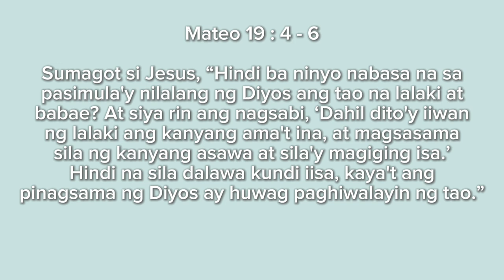LANDAS NG PAG-ASA : “BOKASYON : KASAL”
BIYERNES, AGOSTO 16, 2024
Biyernes ng Ika-19 Linggo sa Karaniwang Panahon
Paggunita kay San Roque, nagpapagaling

Noong panahong iyon, may mga Pariseong lumapit kay Hesus at tinangkang siluin siya sa pamamagitan ng tanong na ito: “Naaayon ba sa Kautusan na hiwalayan ng lalaki ang kanyang asawa sa kahit anong kadahilanan?” Sumagot si Hesus, “Hindi pa ba ninyo nababasa sa Kasulutan na sa pasimula’y nilalang sila ng Maykapal, lalaki at babae? At sinabi, ‘Dahil dito, iiwan ng lalaki ang kanyang ama’t ina, at magsasama sila ng kanyang asawa; at sila’y magiging isa.’ Kaya’t hindi na sila dalawa kundi isa. Ang pinagsama ng Diyos ay huwag paghiwalayin ng tao.” Tinanong siya ng mga Pariseo, “Bakit iniutos ni Moises na bigyan ng lalaki ang kanyang asawa ng kasulatan sa paghihiwalay bago hiwalayan iyon?” Sumagot si Hesus, “Dahil sa katigasan ng inyong ulo kaya ipinahintulot ni Moises na hiwalayan ninyo ang inyong asawa. Subalit hindi gayun sa pasimula. Kaya sinasabi ko sa inyo: sinumang lalaking humiwalay sa kanyang asawa sa anumang dahilan liban sa pakikiapid, at mag-asawa sa iba, ay nangangalunya. At ang mag-asawa sa babaing hiniwalayan ay nangangalunya rin.”

Sinabi ng mga alagad, “Kung ganyan po ang kalagayan ng lalaki sa kanyang asawa, mabuti pang huwag nang mag-asawa.” Sumagot si Hesus, “Hindi lahat ay makatatanggap ng simulaing iyan kundi yaon lamang pinagkalooban ng Diyos. Sapagkat may iba’t ibang dahilan kung bakit may mga lalaking hindi makapag-asawa: ang ilan, dahil sa kanilang katutubong kalagayan; ang iba, dahil sa kagagawan ng ibang tao ay nagkagayon sila; mayroon namang hindi nag-aasawa alang-alang sa ikauunlad ng paghahari ng Diyos. Ang makatatanggap ng simulaing ito ay tumanggap nito.”

Video by Nadz Gawat :  Training Head-BDO Network Bank-MSME. Preacher-Pathways ministry. Member-Ang Ligaya ng Panginoon Community.